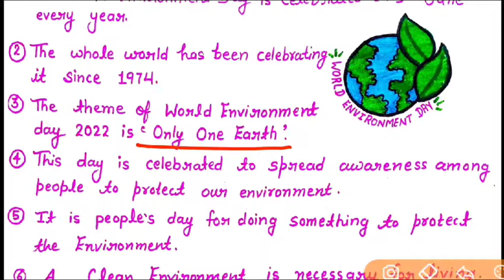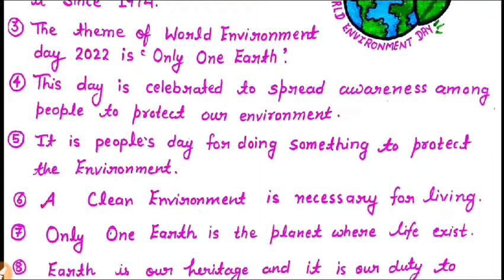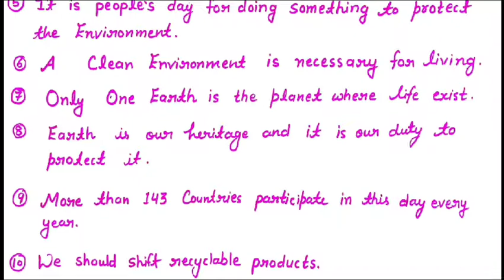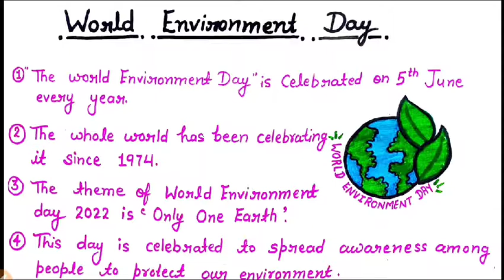10 lines Essay on World Environment Day in English | 10 lines Speech on World Environment Day 2022